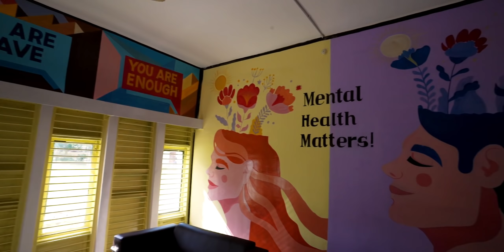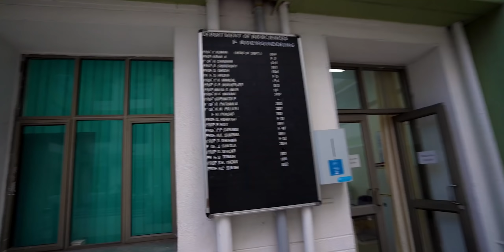WENT BACK TO IIT ROORKEE🥺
After graduating online in March 2020, FINALLY came back to IIT Roorkee after 2 years. It was definitely a trip down the memory lane.

About me:
I am an IIT Roorkee graduate, batch of 2020. Currently, I am working at Razorpay as a Product Manager. I am from Jaipur and I love creating content. I also love photography and I shoot professionally as well, whenever I get time. (More about that on my Instagram)